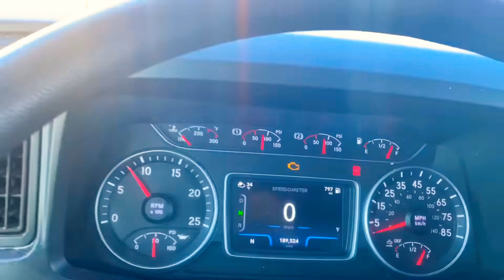SOME MORE TRUCK PROBLEMS